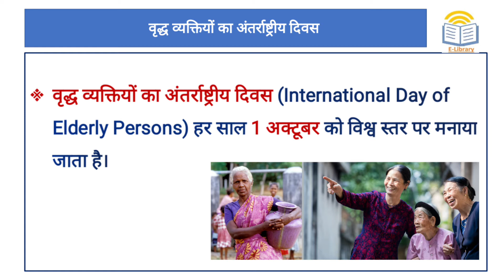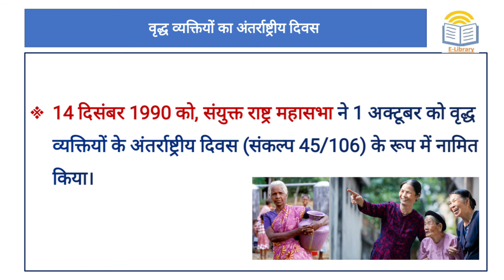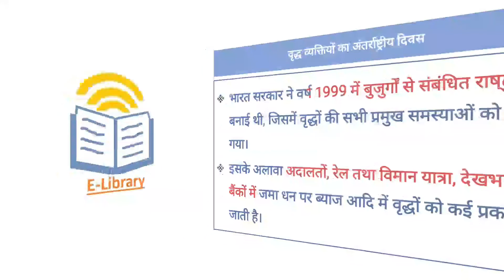Short Notes : International Day of Elderly Persons 2022 वृद्ध व्यक्तियों का अंतर्राष्ट्रीय दिवस 2022